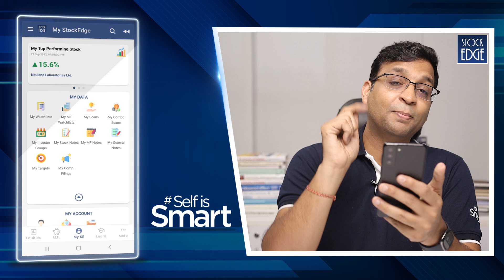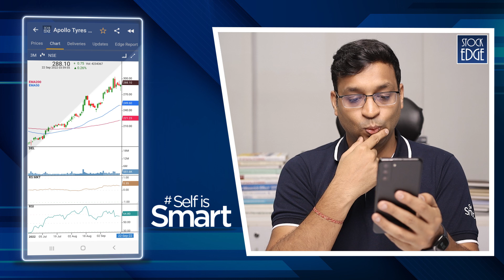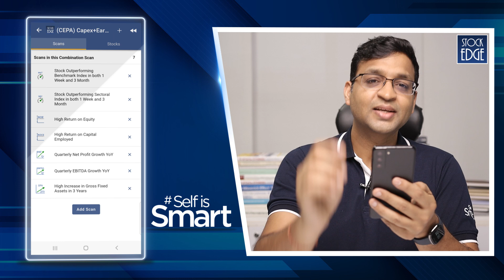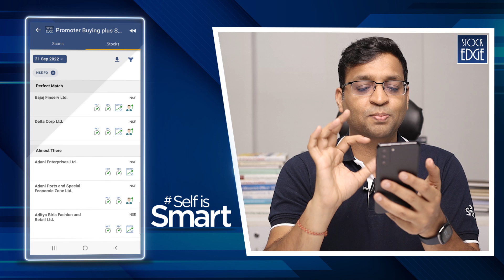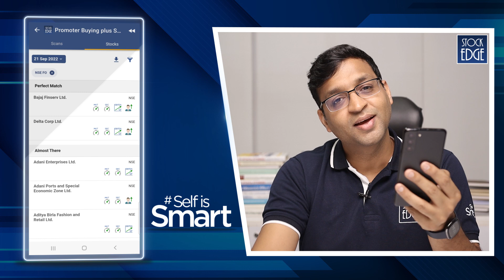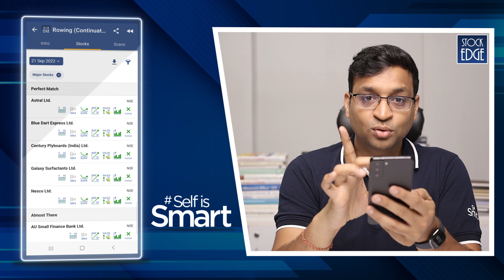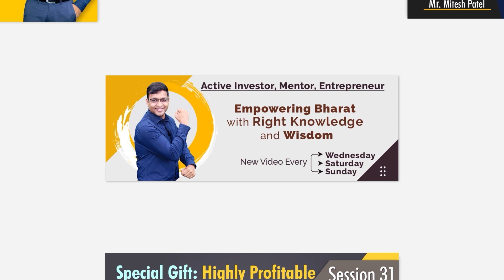How to find stocks to Trade/Invest? | Your Stock Market Edge - 5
SelfIsSmart with me, Vivek Bajaj, wherein the 5th class of Your Stock Market Edge series, you will understand how you can find stocks using the Scans section of the StockEdge App. It is one of my favourite hobbies when I am free. I have shared some of my favourite scans in this video - FIPA & CEPA. Watch the complete video to understand the StockEdge Scans.

For all things related to the analysis of stocks and mutual funds, you can download the StockEdge mobile app

Vivek Bajaj co-founded Kredent Infoedge, an enterprise involved in simplifying finance for everyone. He has over 15 years of experience in the financial market. He is a chartered accountant and company secretary and has an MBA from IIM Indore. He began his career as an analyst and created one of the largest derivatives trading desks in eastern India with over 150 traders and one of the top algo trading desks in Mumbai. He is passionate about data, technology, and education. For the last 6 years, he has empowered people with the right learning and analytics in finance through his online ventures elearnmarkets.com and StockEdge.

StockEdge is a Stock Analytical application for traders and investors with several features for ease in the Stock Market. This app is built for learners and experts in the stock market with a background in finance and trading techniques; this app could be a pocket guide for everyone.
StockEdge aims to promote financial freedom and literacy for everyone in the country, irrespective of their educational background or portfolio.

00:00 - Introduction
00:40 - How do I identify stocks for Trading/Investing?
01:49 - StockEdge Scans
02:54 - Combination Scans
03:34 - What is FIPA combination scan?
04:50 - Stocks from FIPA
08:15 - What is CEPA combination scan?
08:55 - Stocks from CEPA
09:38 - Another Strong Stock combination scan
10:06 - Stocks that satisfy the Strong Scan
11:34 - How to make your own combination scan?
12:57 - 'VIV30' - Coupon Code for StockEdge Premium
13:49 - Wrap Up